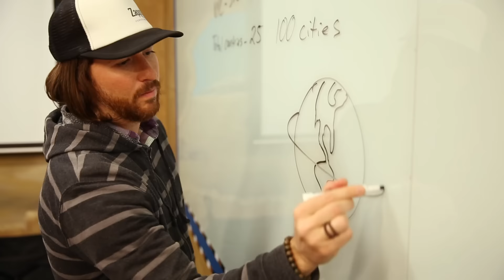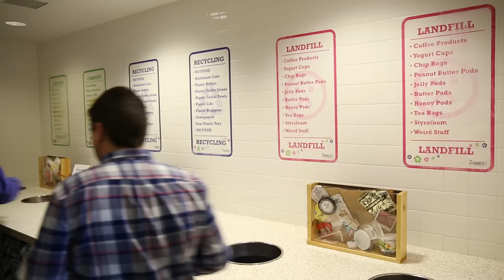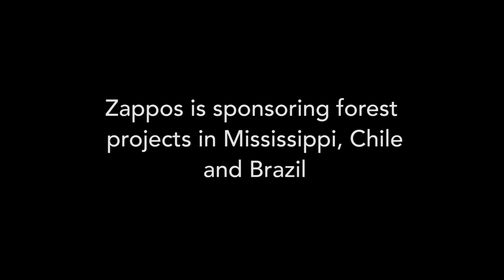Travel Responsibly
Zappos.com's corporate travel program will be carbon neutral for all flight activity in 2016 and beyond through a carbon offset purchase program. and let us know what's next by emailing us at

Zappos partnered with Natural Capital Partners, formerly The CarbonNeutral Company, to sponsor forest projects in Mississippi, Chile and Brazil.  “Face-to-face meetings, conferences and retail trade shows are essential to Zappos’ business. We want employees to keep traveling, but we also want to take responsibility for our carbon footprint,” said Mark Spencer, head of travel. The travel team started making carbon data from air travel available and transparent to employees in 2015.

Members of the Travel, Sustainability and Brand Aura departments teamed up at Zappos to research and launch the program which is Zappos’ first large purchase of carbon offsets. The program supports three forestry projects including reforestation and avoided deforestation, protecting important carbon sinks as well as key areas of biodiversity. The projects were sourced by Natural Capital Partners, which works with leading companies all over the world on their carbon management and renewable energy programs.

“We are seeing more and more businesses wanting to lead the way in taking action to reduce greenhouse gas emissions.  By using carbon finance, not only is Zappos demonstrating a long term commitment to the sustainability of its business and meeting its reduction goals, but it is also delivering funds to these essential forest conservation projects around the world,” says Mark La Croix, Executive Vice-President, Natural Capital Partners.

The announcement was made at the company’s quarterly “All Hands” meeting in front of 1,500 employees and guests. The team making the announcement encouraged employees to speak up and share their ideas through a call to action that included soliciting one idea from each employee about Zappos and its connection to the environment.